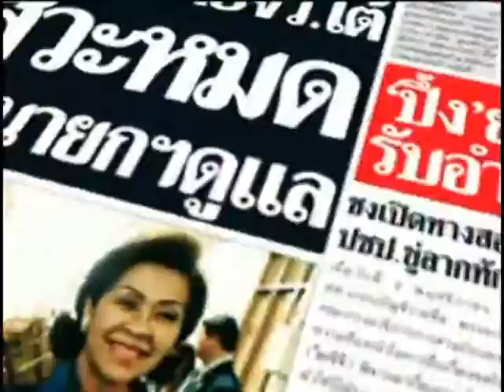รายการ คุ้ย ข่าว ขำ [24/04/56] - 2